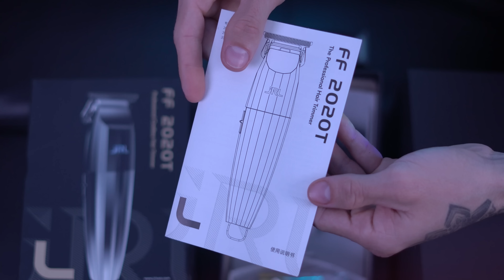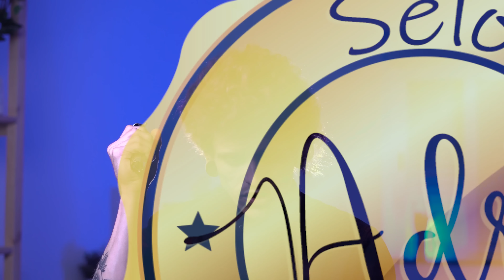JRL 2020T Unboxing e Review |SUBTITLED| - (Melhor máquina da China?)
- Conheça o Barbeiro Digital para conquistar 2x mais clientes em 30 dias

Máquina de acabamento JRL 2020T - Unboxing e Review

Essa máquina de acabamento JRL 2020T com certeza é uma das melhores máquinas da China! Que as máquinas de barbeiro estão melhorando todos sabem, agora que elas já estão na frente da Wahl, poucos assumem, mas também é gosto pessoal! Estou aqui para trazer as melhore máquinas de cortar cabelo!

💈Material que estou usando atualmente 💈

Tesoura 2: TITAN 3D 6.0 ( 2ª opção no link )